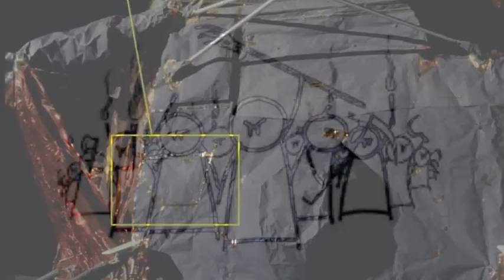The Emperor’s New Space Ship. A Story About a Boy, NASA and a Silly Sixties Sellotape Space Ship!!🚀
‘The Emperor’s New Space Ship’

A captivating tale for grown-ups that takes you back to the 1960s, following the adventures of a young boy, NASA, and a whimsical makeshift moon space ship held together by ordinary sellotape.

Within this story, you'll discover intriguing references the historic Apollo moon landings the main man Neil Armstrong, and all the many wonders of space travel. Brace yourself for a surprising twist as the story delves into the world of professional steroid use, drawing parallels with the infamous Lance Armstrong. Moreover, it offers a delightful musical cameo by Jermaine Stewart, accompanied by his talented female trumpet player named Alice.

Please note, the voices of the characters are portrayed by rudimentary software. Throughout the story, I have cleverly referenced their robotic nature, adding an intriguing layer of irony to the narrative, making it sound slightly less subpar.

**Please also note that the narrative incorporates occasional British and international expletives, adding a touch of authenticity and street credibility**

UPDATE: Exciting news awaits as this enchanting tale is currently undergoing the transformation into a beautifully illustrated book, one you can pick up and read.